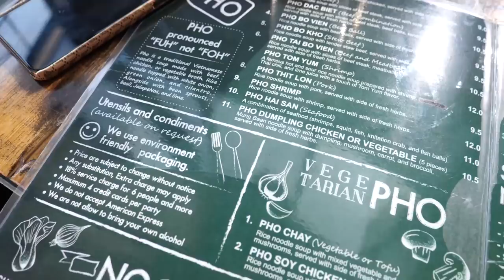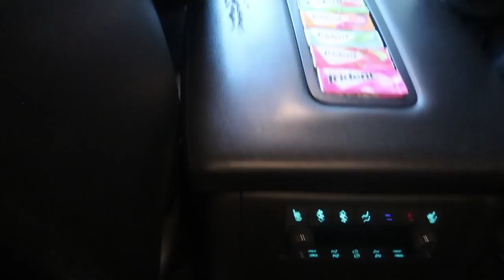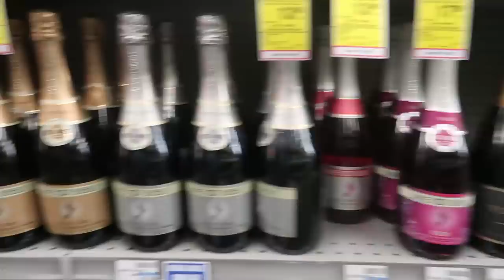JAKE PAUL VISITS CLOUT HOUSE!! (WANTS TO FIGHT COMEDYSHORTSGAMER)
Jake Paul comes to the Clout House and wants to fight ComedyshortsGamer and KSI. He wants to do a 2v2 fight with Logan Paul and go against clout gang. You won't believe this... Can we smash 35,000 LIKES on this video?!

(TAG ME IN YOUR PICS USING WolfieMerch)